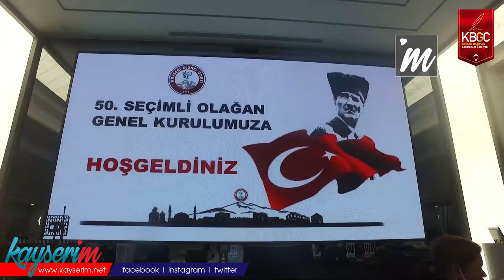Kayseri'de Eczacılar Seçime Gitti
KAYSERİ,(BGC)-Türk Eczacılar Birliği 12.Bölge Kayseri Eczacı Odası'nda 50. OIağan Seçimli Genel Kurulu, seçimlerle devam ediyor.

Kayseri Eczacı Odası'ndaki seçimler Fier Otel'de gerçekleştiriliyor. Seçilecek adaylar ve delegeleri bir dönem boyunca odanın yönetiminden sorumlu olacak. Seçimlerde adaylar Uğur Gençtürk ve Uğur Nuri Akın ile kadroları yarışıyor. Odaya kayıtlı 500'e yakın eczanede çalışan eczacılar, sandık başında tercihlerini yapmaya devam ediyor.

2019'dan beri başkanlık görevini yürüten ve seçimlerde yarışan Uğur Nuri Akın, seçimlerle ilgili "Dün itibarıyla genel kurulumuzu tamamladık. Bugün ise seçimlerimiz devam ediyor. Çıkacak tüm sonuçlara saygımız sonsuzdur. Diğer adayımıza da başarılar diliyorum. Önemli olan burada mesleğe hizmet edebilmek, meslek adına bir şeyler yapabilmek ve insan hayatına dokunmaya devam etmektir" dedi.

Seçimlerde yarışan Kayseri Eczacı Birlikteliği grubunun başkan adayı Uğur Gençtürk, "Seçimlerimiz her zamanki gibi demokrasi şöleninde geçmektedir. Hiçbir zaman seçimlerde sıkıntı çıkmaz. Bizler mesleğimizi geleceğe taşımak ve yüceltmek için adayız. Seçimlerimizin bütün Kayseri eczacılarına hayırlı olmasını diliyorum" diye konuştu.

Sandıklar bugün saat 17.00'de kapanacak ve sayımlar başlayacak. Seçim sonucunun akşam saatlerinde açıklanması bekleniyor